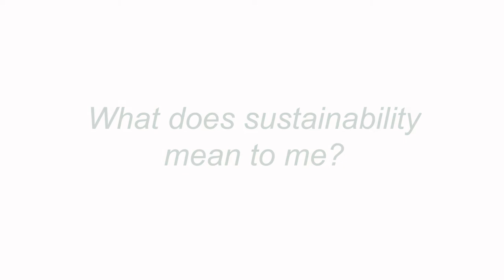What sustainability means to me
Our colleagues and their passion for sustainability are the driving force behind our our 10 year journey to becoming Climate, Land and People Positive.